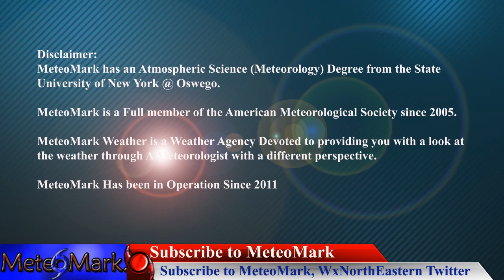Hurricane Felicia & TS Guillermo, Tropical Update Active Pattern flooding & Severe Wx, Jul 18, 2021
While the Tropical Atlantic remains quiet & on Mid Summer Holiday, the Eastern Pacific remains active, with hurricane Felicia & tropical Storm Guillermo. Could one of these storms have some sort of impact on Hawaii? I will break it down for you, along with all the crazy weather occurring in the Northeast & Mid Atlantic from flash flooding, to severe weather, and what areas will see heat waves in North America. How long will the tropical Atlantic remain quiet. I will explore what is ahead for the tropics. Find out all in this edition of Weather Eastern & Hurricane Eastern! Thank you for your support Everyone!

Timecodes

0:09 - Overview of Forecast
1:19 - Tropical Update
3:31 - Gulf of Mexico Satellite analysis
3:08 - Tropical Atlantic Satellite analysis
4:19 - GFS, CMC Model data for the Atlantic & Pacific
5:40 - Viewer Sent in Photos & Videos

5:58 - Upper Air Pattern Outlook for North America
6:34 - Hydro-logical Outlook
7:11 - Monday Eastern Forecast
8:13 - Tuesday Eastern Forecast
9:32 - Wednesday Eastern Forecast
10:52 - Thursday Eastern Forecast
11:55 - Susquehanna Region of NY & PA Extended Forecast
12:47 - Finale & final statement

Introduction Music
Item #20485751
Licensed To
Artist: Skyward
Description
MeteoMark